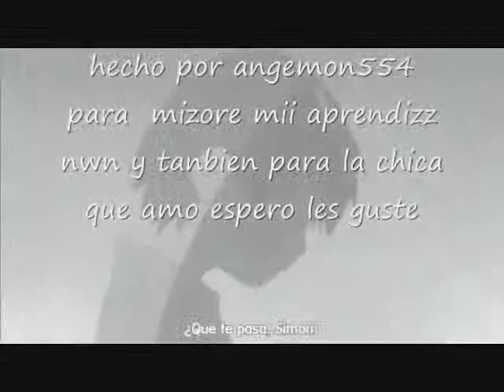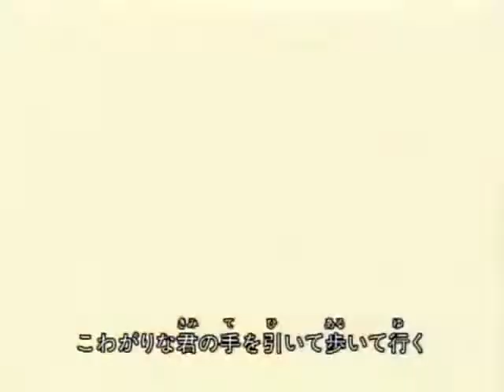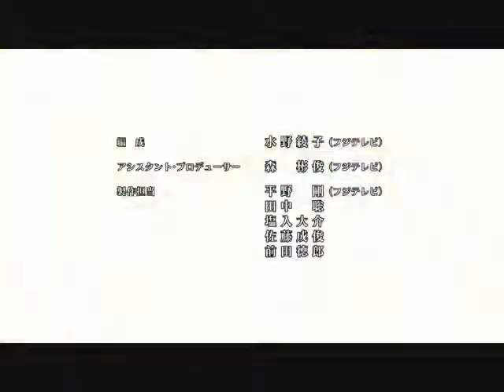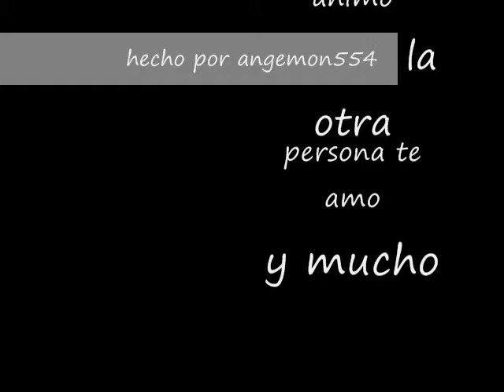anime mix AMV-t.a.t.u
espero entre a esta pagina muy buenos juegos gratis